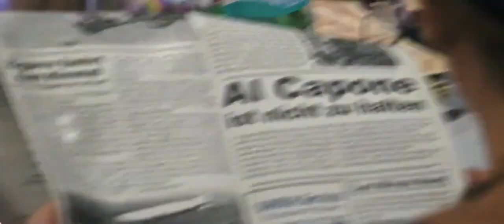20er Jahre Gangsterparty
Die goldenen 20er oder auch The Roaring Twenties. Unter dieser Bezeichnung gingen die 20er Jahre, eine Zeit des Wirtschaftsbooms in den Vereinigten Staaten, auch in die Geschichte ein. Die glamourösen Feiern und Feste waren die Protagonisten dieses Jahrzehnts, in dem vor allem Jazz gespielt und ein Tanz – der Charleston – überall getanzt wurde. Im Schatten des Glanzes dieser Zeit befand sich die Mafia, welche sich die Prohibition zu Nutzen machte. So gab es trotz Verbot und Razzia-Gefahr Alkohol und Glückspiel in jedem Etablissement, was etwas auf sich hielt.